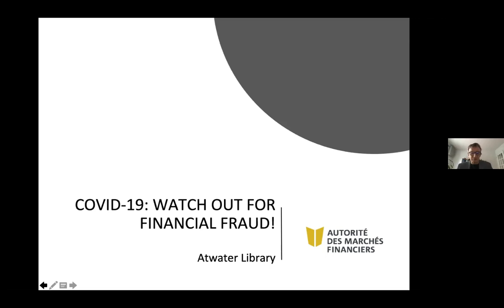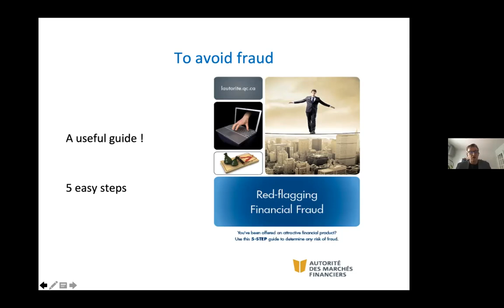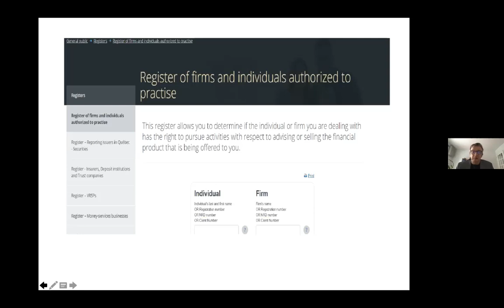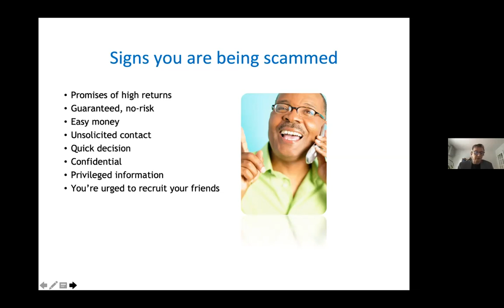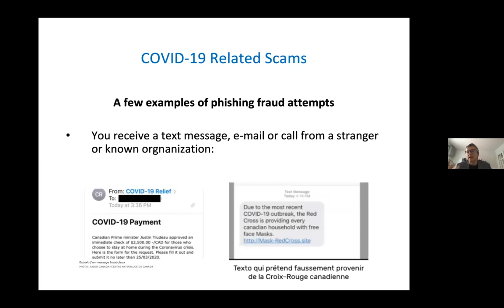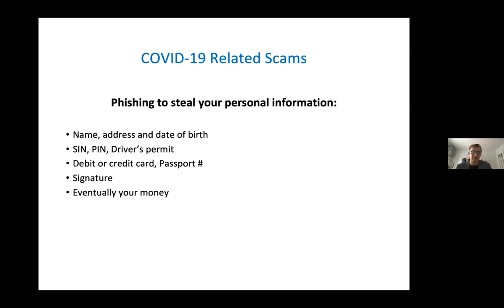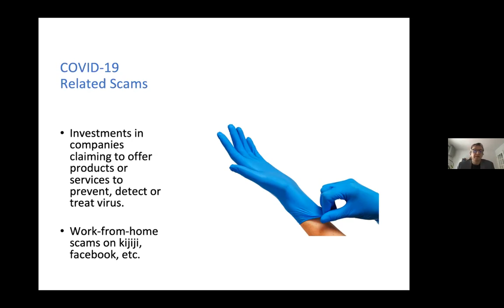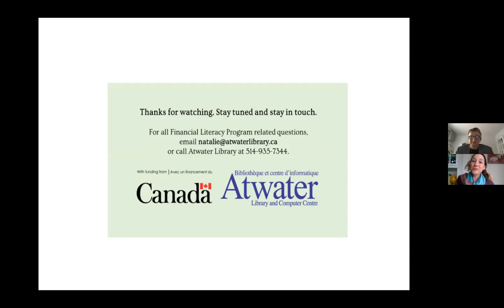Financial Literacy Program - Michel Gariépy - Covid-19: Watch Out for Financial Fraud!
Michel Gariépy, analyst with L'Autorité des Marchés Financiers (AMF) shares helpful tips and information on how to prevent financial fraud.

How can Atwater Library's Financial Literacy Program help you? Let us know.